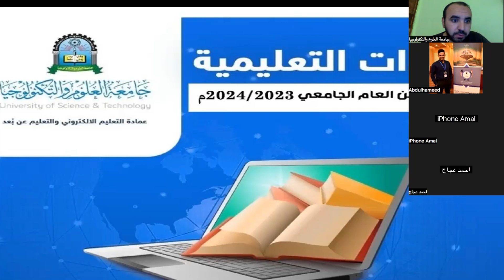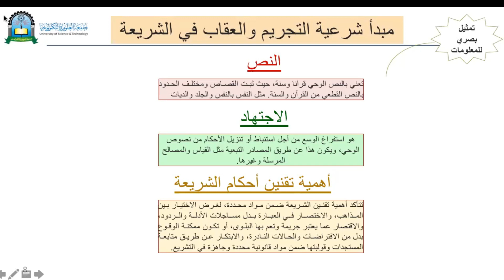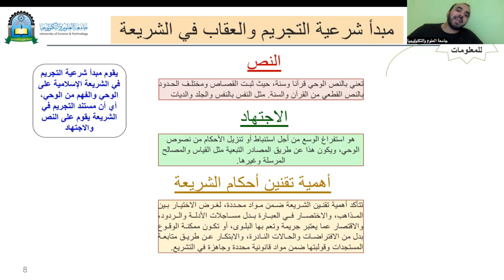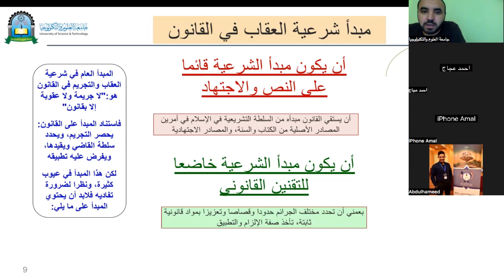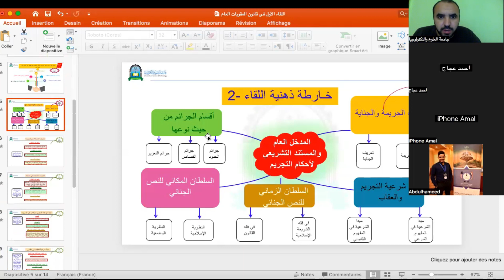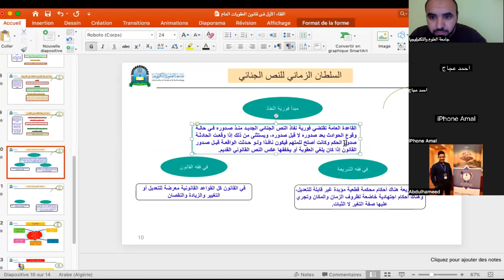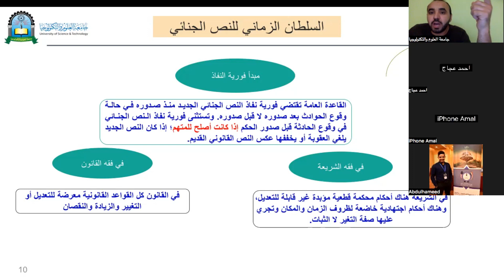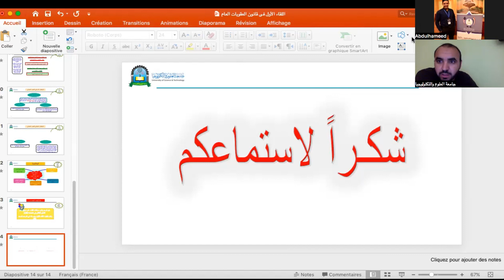قانون العقوبات العام 1و2 | المحاضرة1 | اللقاءات التعليمية | الفصل الأول20231